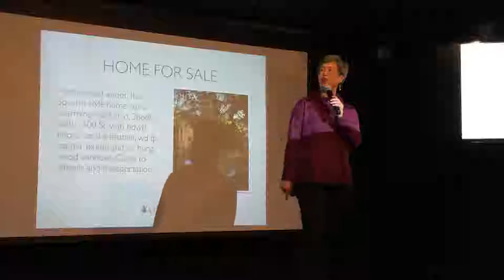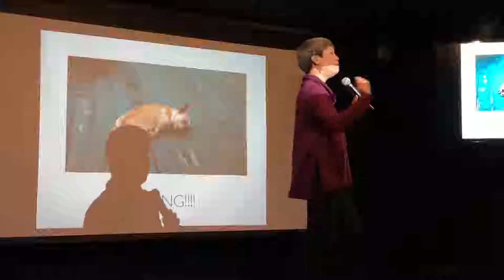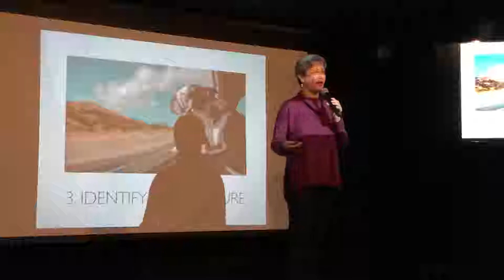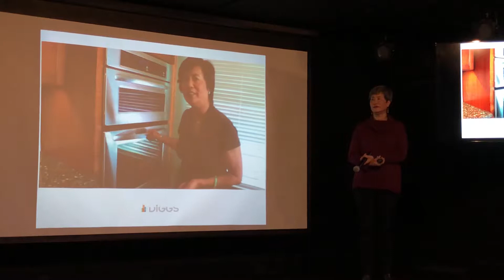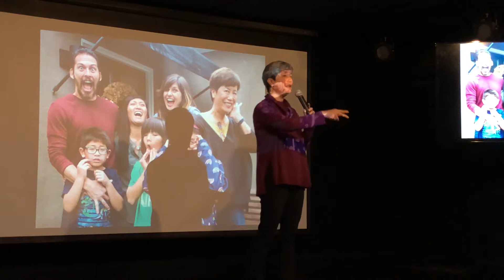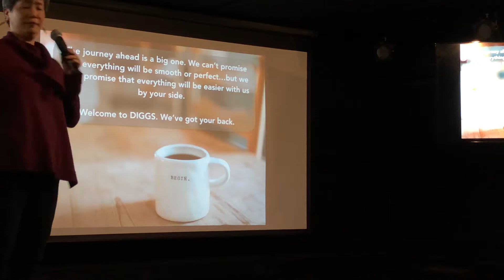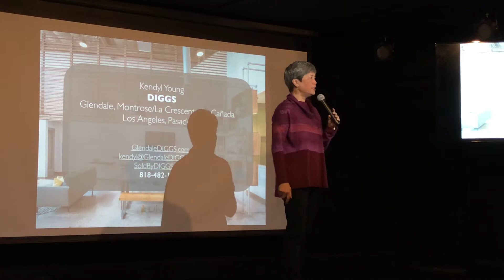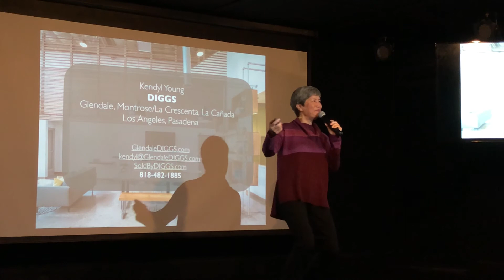Tech on Tap Storytelling Presentation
Kendyl Young, owner and founder of DIGGS shares how she uses Storytelling as an effective sales tool in Real Estate